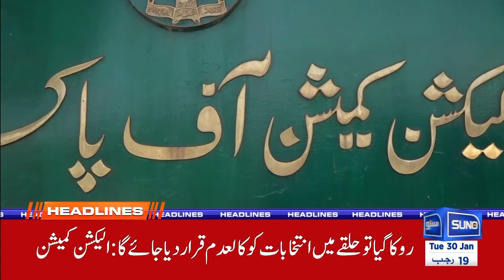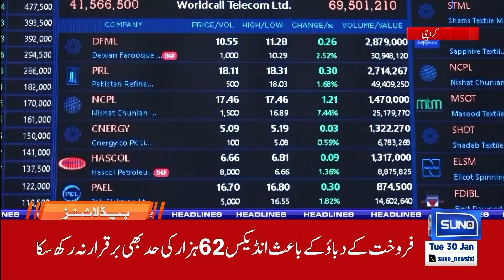Imran Khan ki Saza Moattal ? | 09PM News Headlines | 30 Jan 24 | Suno News HD